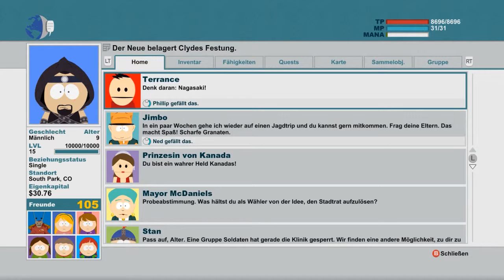SOUTH PARK: STAB DER WAHRHEIT #035 - Ansturm auf die Festung ✰ Let's Play South Park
«SOUTH PARK: STAB DER WAHRHEIT»
Action-RPG von Obsidian Entertainment
Publisher: Ubisoft

«LET'S PLAY SOUTH PARK: STAB DER WAHRHEIT»
Kommentiertes Gameplay von TheSray90 (2014)

«SOCIAL NETWORKS»

«WEITERE YOUTUBE-CHANNEL»